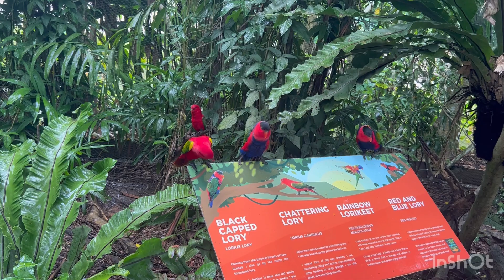ON THE WINGS OF CEBU SAFARI’S AVIARY| PHILIPPINES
Cebu Safari and Adventure Park is  a premier safari park Iin the Philippines located in Carmen, Cebu. It is a 170 hectare park having around 120 species of animals and is considered the biggest zoological park in the country.